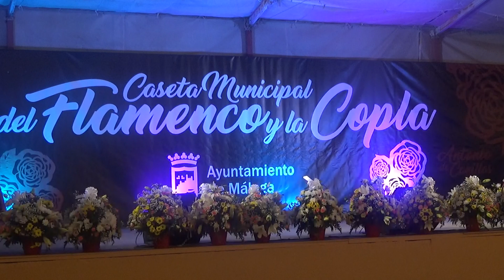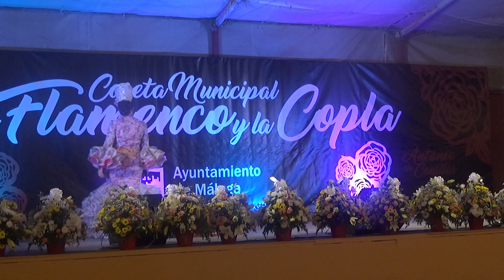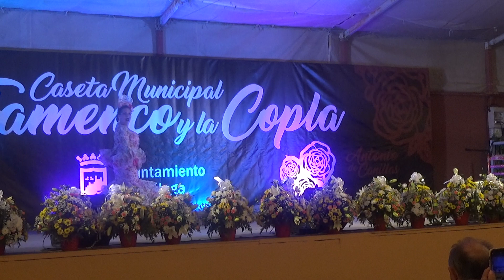Toñi Ronquillo - Los cuatro candiles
Final XVI Certamen Nacional de Copla Ciudad de Málaga
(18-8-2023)